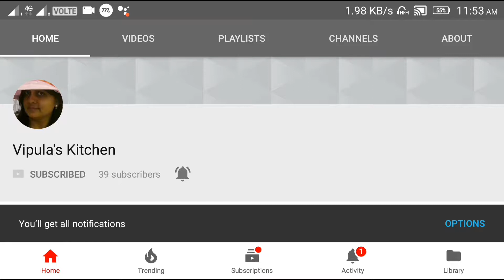Vadodara's famous sev usan /सेव उसण।। delicious dinner recipe । Vipula's Kitchen( hindi )